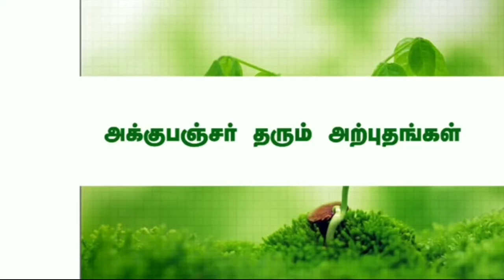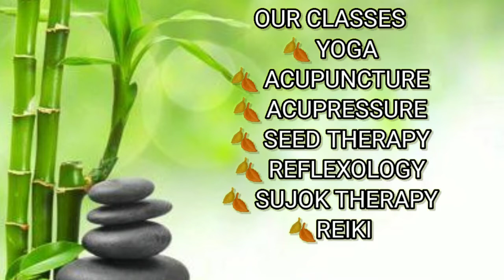Diabetes -னால் வரும் உடல் சோர்வு இந்த புள்ளிய தொட்டவுடனே சரியாகுது!💁 (Acupressure Method)